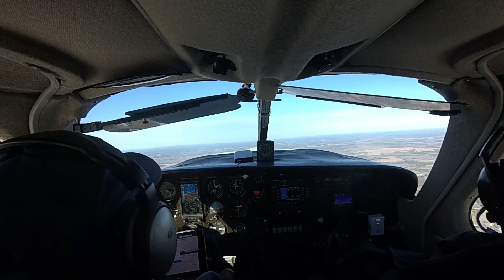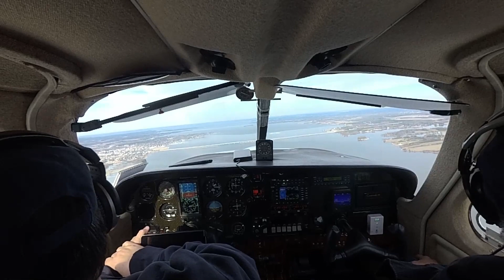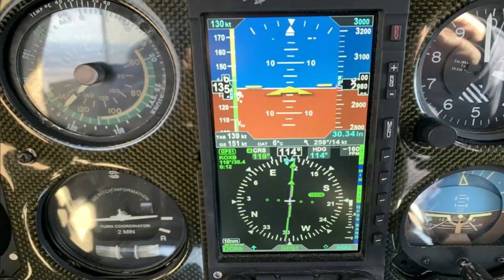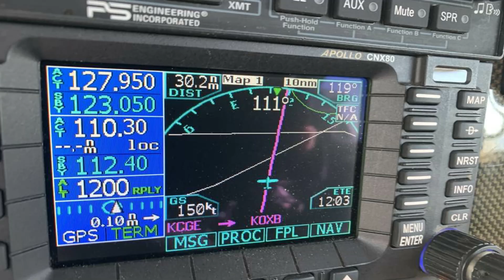Katie's Farewell Fly In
The last breakfast run to Katie's at the Cambridge Airport. We sure hate to see our favorite go-to place close the doors.  It was fun to meet up with Bob C and my hangar neighbor Chet that flew right seat with me in the Commander.